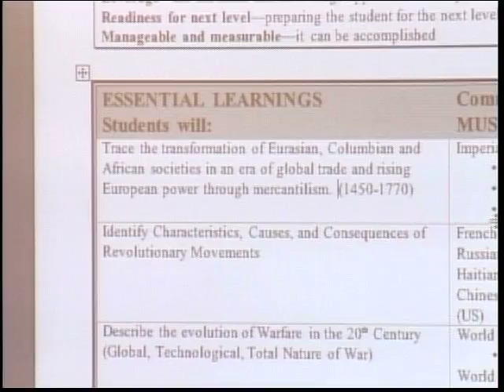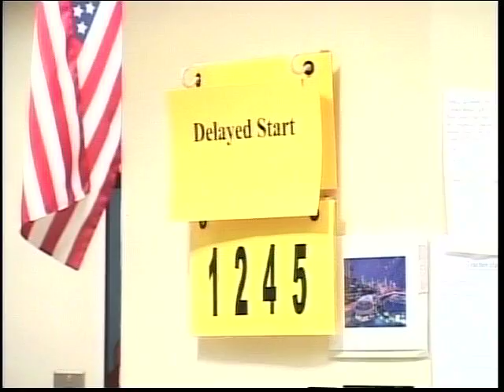Professional Learning Communities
How are teachers in Fairbanks using the Professional Learning Community time to better instruction?